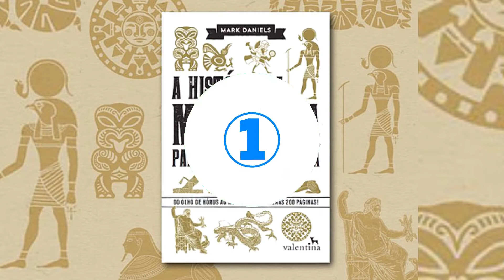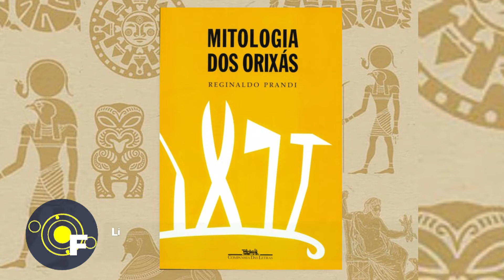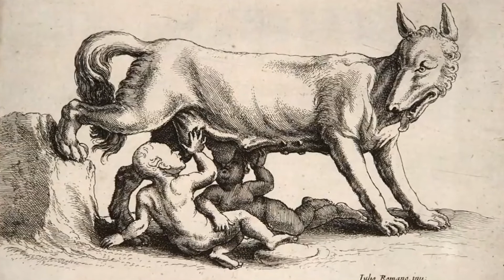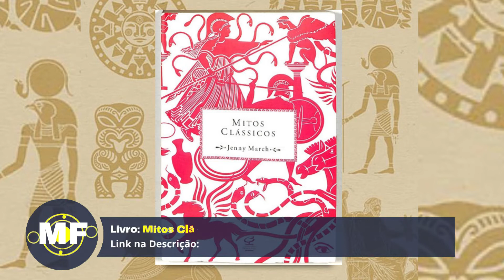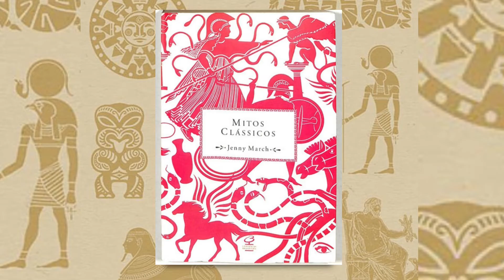[ VOCÊ PRECISA LER ] Livro Sobre Mitologia | Os Top 7 Melhores Livros Sobre Mitologia Nórdica Grega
Você ama mitologia, então você vai adorar esses 7 livros que separamos pra você

00:00 Fala galera

00:30  1- Livro: A História da Mitologia para Quem Tem Pressa

01:12  2- Livro: Mitologia Nórdica, de Neil Gaiman

01:50  3- Livro: Mitologia dos Orixás, de Reginaldo Prandi

02:55 4- Livro: Tudo o Que Precisamos Saber Mas Nunca Aprendemos sobre Mitologia, de Kenneth C. Davis

04:02  5- Livro: As Melhores Histórias da Mitologia Japonesa, de Carmen Seganfredo

04:54  6- Livro: Mitos Clássicos, de Jenny March

05:48  7- Livro: As Mais Originais Histórias da Mitologia Galesa, de Carmen Seganfredo

💡𝐂𝐨𝐦𝐩𝐫𝐞 𝐜𝐨𝐦 𝐅𝐑𝐄𝐓𝐄 𝐆𝐑Á𝐓𝐈𝐒! Utilize a Amazon PRIME (30 dias grátis) - Além de filmes, séries e músicas!

𝐀𝐬𝐬𝐢𝐬𝐭𝐚 𝐦𝐚𝐢𝐬 𝐫𝐞𝐯𝐢𝐞𝐰𝐬!